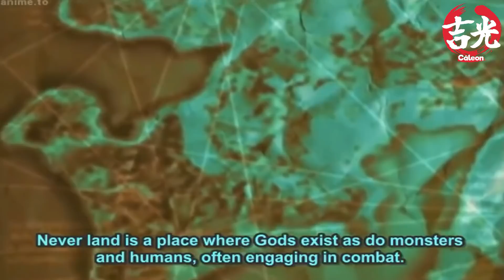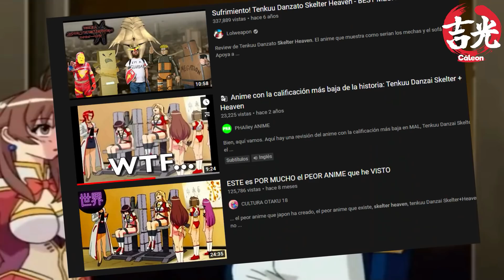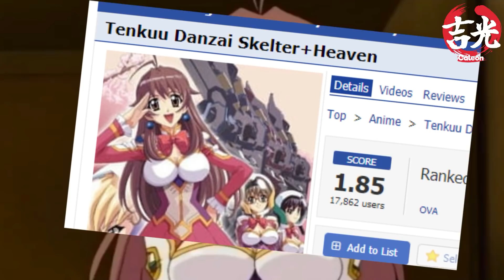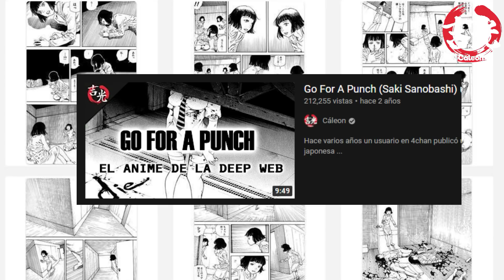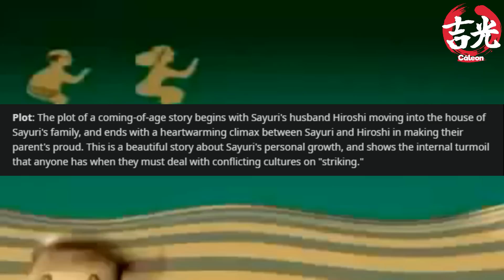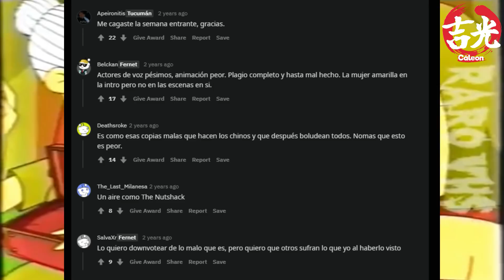El iceberg de las peores animaciones de la historia | Parte 3 (FINAL)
Última parte del iceberg creado por el usuario de reddit semydeus en el cual se recopila a las peores películas y series animadas (caricaturas) de la historia